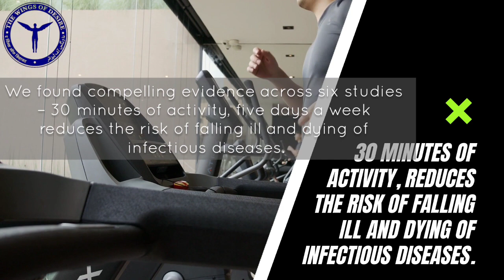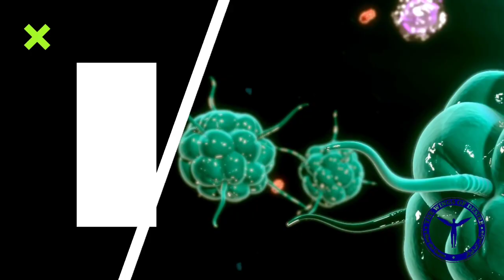Exercise Boost Immunity | 30 minutes of activity, five days a week reduces the risk of diseases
We found compelling evidence across six studies – 30 minutes of activity, five days a week reduces the risk of falling ill and dying of infectious diseases.

our immune system is stronger if we are physically active. So we should inculcate this practice in our daily life as
Every move counts in fighting this pandemic and managing infectious disease in the future.

Created by: Manjeet Gupta